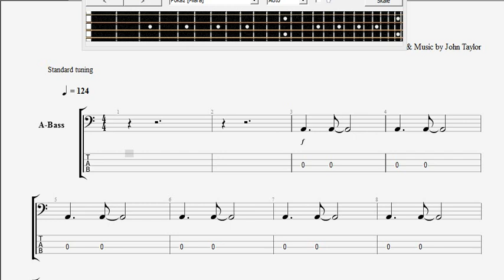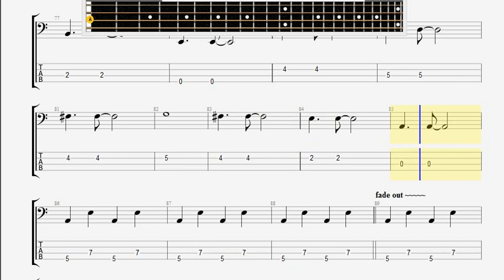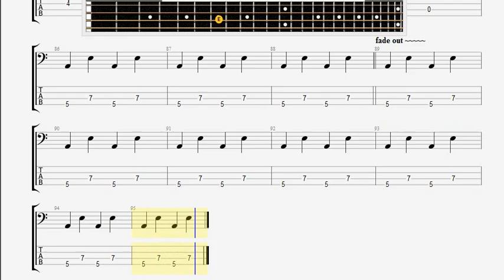Beatles The Ticket To Ride BASS GUITAR TABLATURE